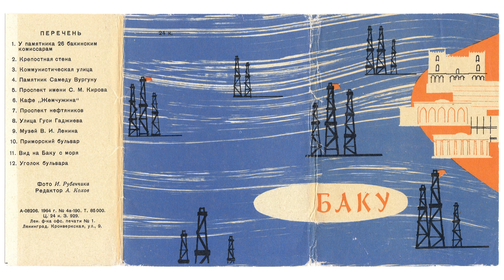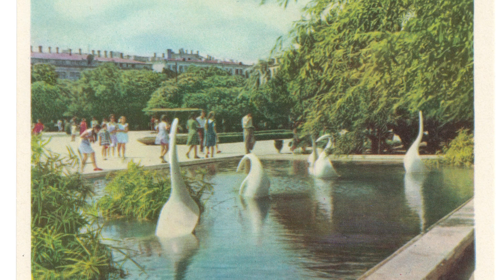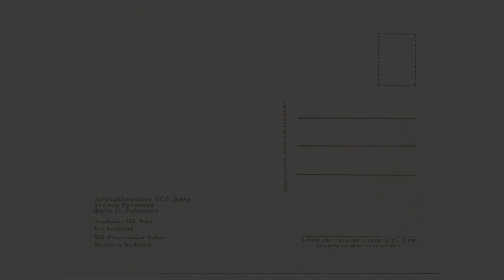Баку / Bakı - 1964 год, комплект открыток, 12 шт., издательство "Советский художник", АзССР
Слайд-шоу - демонстрация товара для интернет-аукционов: Violity / ebay / Etsy

Фото Иссака Ароновича Рубенчика

П е р е ч е н ь :

00:00 - cover

00:07 - У памятника 26 бакинским комиссарам
Monument to Twenty Six Baku Commissars

00:23 - Крепостная стена
At the fortress wall

00:39 - Коммунистическая улица
Kommunisticheskaya Street

00:55 - Памятник Самеду Вургуну
Monument to Samed Vurgun

01:11 - Проспект имени С. М. Кирова
S. M. Kirov Prospekt

01:27 - Кафе "Жемчужина"
"Zhemchuzhina" Cafe

01:43 - Проспект нефтяников
Prospekt of oil-industry workers

01:59 - Улица Гуси Гаджиева
Gadjiev Street

02:15 - Музей В. И. Ленина
V. I. Lenin Museum

02:31 - Приморский бульвар
Seaside boulevard

02:47 - Вид на Баку с моря
View of Baku from the sea

03:03 - Уголок бульвара
In a boulevard

03:19 - обратная сторона открытки

О п и с а н и е :
БАКУ
Фото И. Рубенчика
Редактор А. Кохов
Издательство "Советский художник"
А-08206.
1964 г.
№ 4а-190.
Т. 85 000. З. 929.
Лен. фабрика офсетной печати № 1.
Ленинград, Кронверкская, ул., 9.
Ц. 24 к.